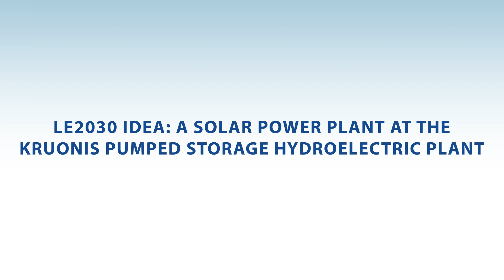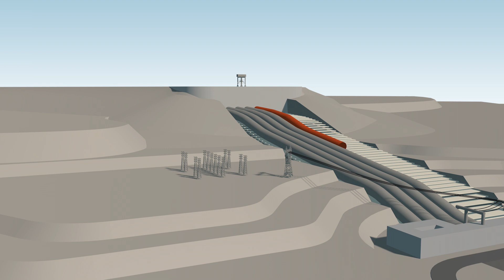LE2030 idea: a solar power plant at the Kruonis PSHP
Idea that is currently under consideration is to implement a floating photovoltaic solar power plant in Lietuvos Energijos Gamyba owned Kruonis Pumped Storage Hydroelectric Plant. Floating power plant would cover more than three hundred hectares of Kruonis power plant upper reservoir unused surface. This project would be the first floating solar power plant in the region and would have unique distinguished properties such as adjustment to water level variations, resistance to waves and ice.